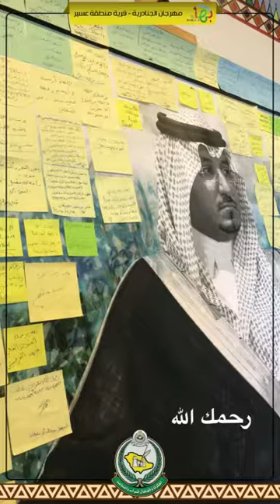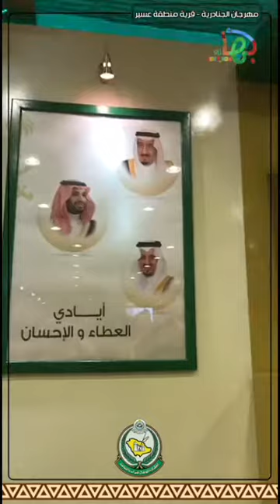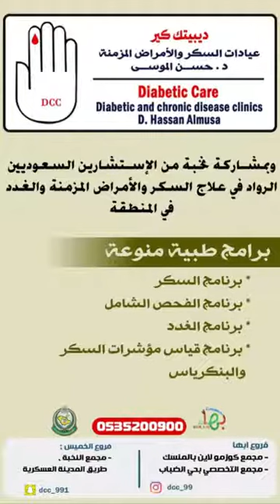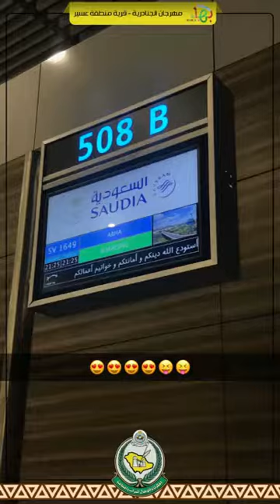تغطية فريق سناب أبها ناو لفعاليات قرية عسير بمهرجان الجنادرية 1439 - 3 - abha_now